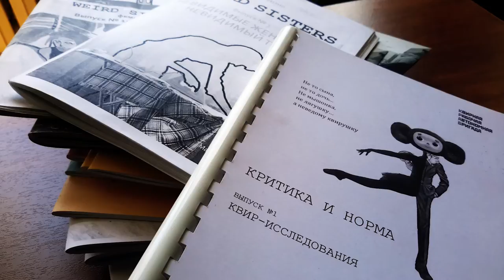Понятия о советском. Оксана Шаталова. Штаб: квир-метод